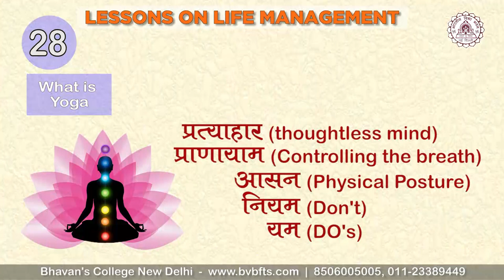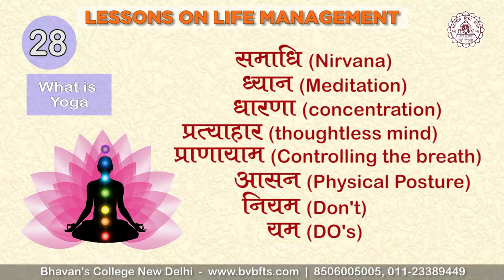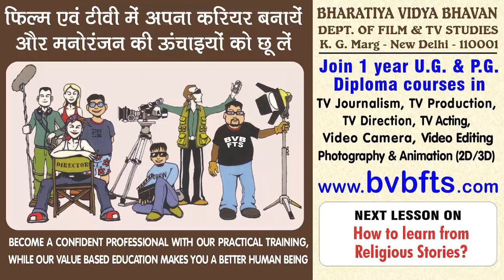LECTURE NO: 28 – WHAT IS YOGA?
Bharatiya Vidya Bhavan is known for promoting value based education along with professional Diploma courses. BVBFTS is producing around 100 media professionals every year, who join TV Channels, Newspaper, Radio Stations, Media Production Houses etc.
Every Media person must have full technical knowledge to work with latest technology, as well as he/she must acquire values of life, to become a good Human Being. So BVBFTS has ‘Life Management’ as one of the subject in its curriculum. Our students learn and appreciate this subject.
Now, to offer benefit to outsiders we have recorded and uploaded the set of 30 lectures on YouTube Channel. You are requested to watch all 30 episodes in order to learn ‘Life Management’ and make your life better.